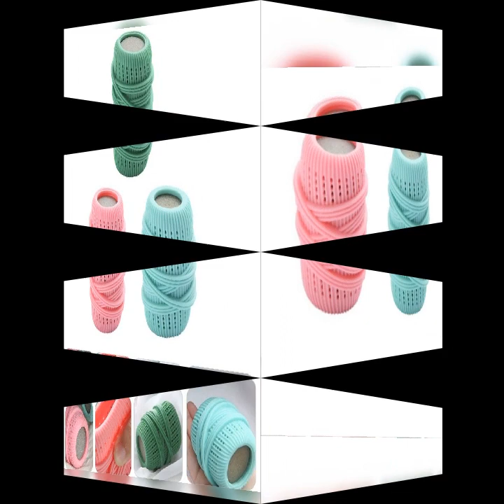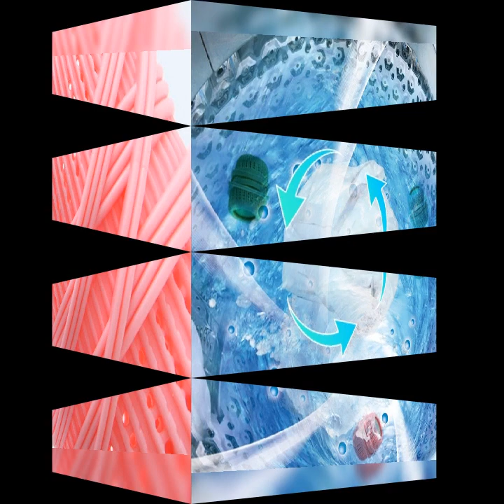3pcs Washing laundry ball cleaning ball tools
Put it in the washing machine to clean debris and hair, protect the washing machine from being blocked. Featuring a unique shape, these laundry balls are rotating faster in the washing machine. A great gift for your wife or parents, provide them a relaxing way to wash clothes.

Features

- Color: Random color.
- Material: TPE, sponge.
- Size: About 7.00X4.50X4.50cm/2.75X1.77X1.77inch.
- Laundry Drying Balls not help eliminate the need for chemically loaded fabric softeners , but also use them in dryers.
- Reduce drying time, wrinkles, and clothes and towels service life.
- These durable drying balls are made of materials, effectively separating clothing, natural soft fabric.
- Reusable, hypoallergenic, child clothing safe, self-cleaning.
- These laundry balls can collect debris, hairs, hair or, textile debris, confetti, etc.

3 x laundry balls